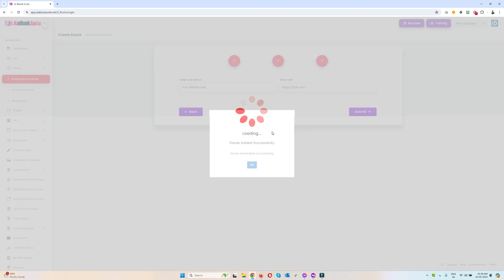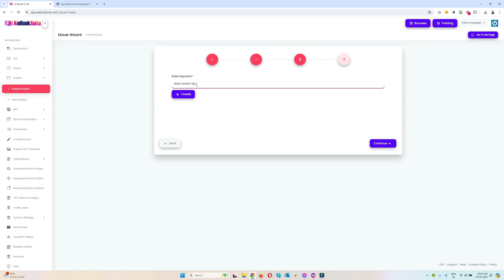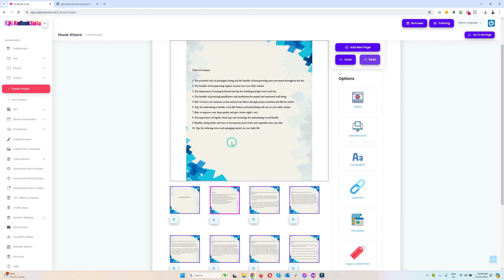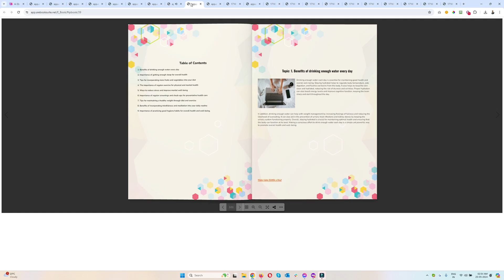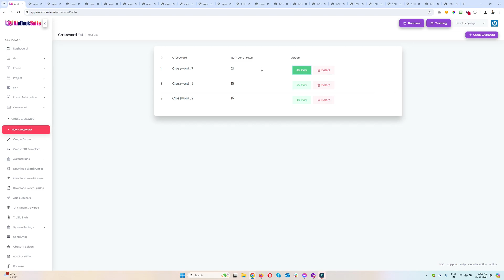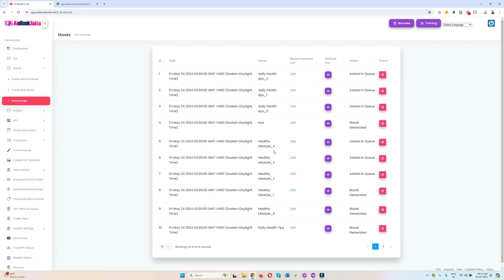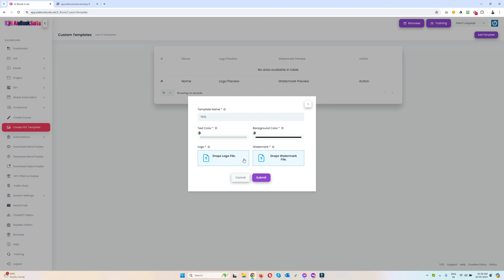AI Ebook Suite Review | How It Works? Complete Demo, Discount Code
AI Ebook Suite discount: Use 4 OFF Full Funnel Coupon: AEB4OFF

What is AI Ebook Suite?
Psst..Looking For A Predictable 5-Figure Promo? You'll LOVE Promoting AI Ebook Suite! We've Combined ChatGPT With A Powerful Trick From Amazon Kindle Into A Powerful Software That Generate Thousands Of Click & Leads In Just 3 Clicks! Create UNLIMITED Interactive, Engaging & Kindle Like Optin-Locked Flipbooks In Less Than 60 Seconds… WITHOUT Writing, Coding Or Expensive Designers!

AI Ebook Suite Pricing & OTOs
FE ($17.95)
OTO 1 Unlimited Edition ($67)
OTO 2 Automation Edition ($97)
OTO 3 DFY Edition ($77)
OTO 4 1-Hour Profit  ($77)
OTO 5 - 1-Click Traffic Booster ($77)
OTO 6 - ChatGPT Edition ($47)
OTO 7 - Click Design ($97)
OTO 8 - Reseller Edition ($297 - $247)
OTO 9 - Agency License (67)